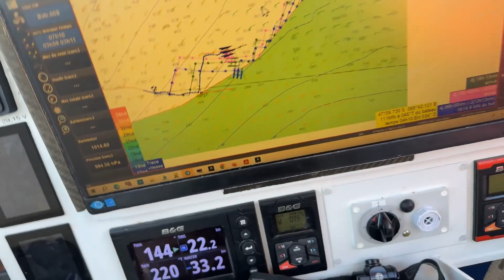24 01 2024 onboard maxi edmond de rothschild